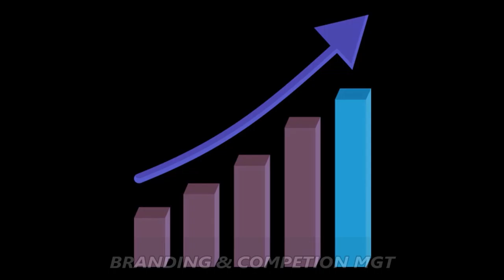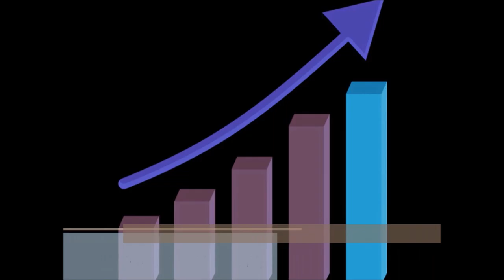मोब लिंचिंग से कैसे बचे AK MISHRA LIVE